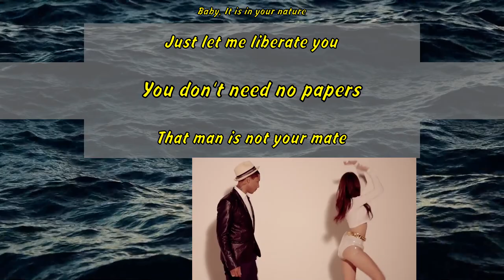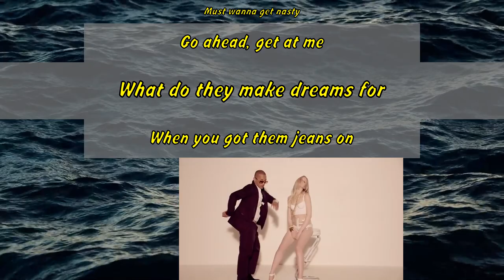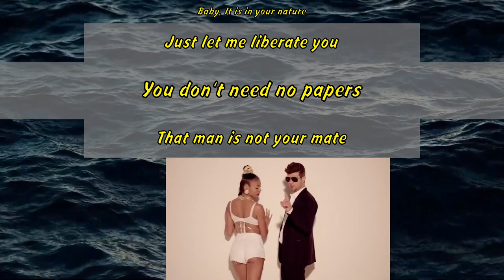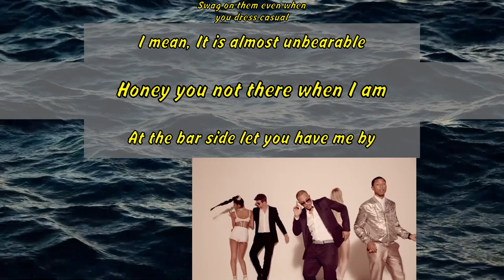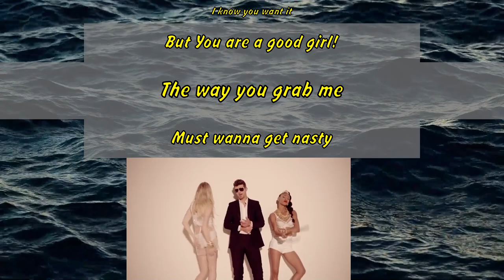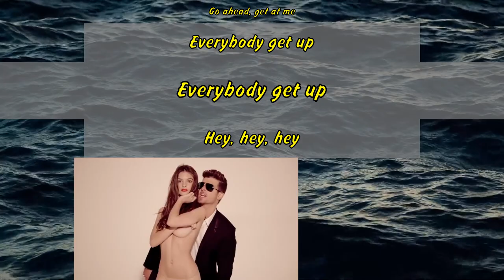Robin Thicke - Blurred Lines ft. T.I., Pharrell